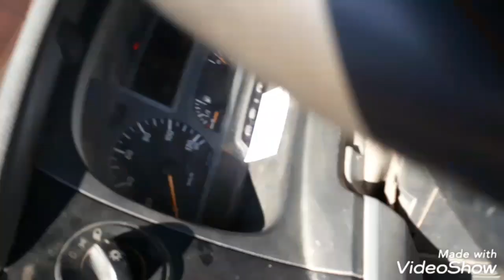Descarregando areia!!!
Descarregando areia fina !!!